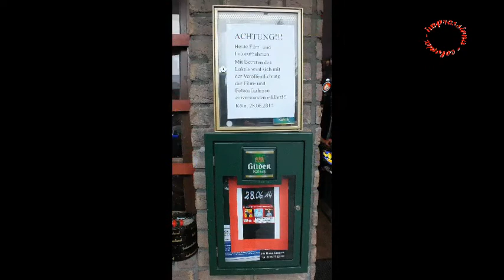Schlagerparty am 28.06.2014 Gaststätte Zum Dick in Köln-Dünnwald Teil 2 Frank Thomas 1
Am 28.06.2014 fand die NRW Schlagerparty in der Gaststätte "Zum Dick" in Köln-Dünnwald statt. Moderator: Rainer Wahnwitz auch De Fleech genannt. Hier der 2. Teil mit dem Künstler Frank Thomas. Weiter geht's dann mit den Teilen 3 bis 4.